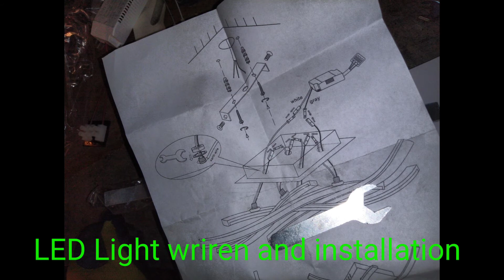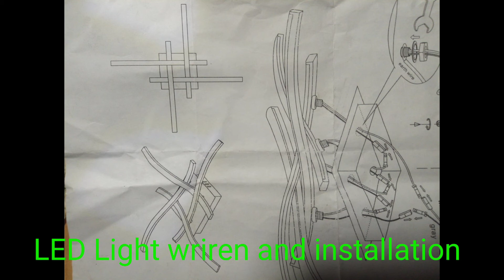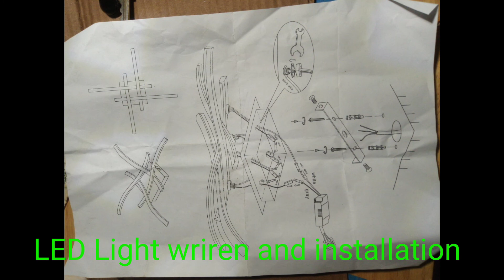LED light wire and installation June ELECTRICIDAD 19, 2020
wire the lamp and interconnect

integrate more into the circuit

alambrar lampara y interconectar
integrar mas al circuito